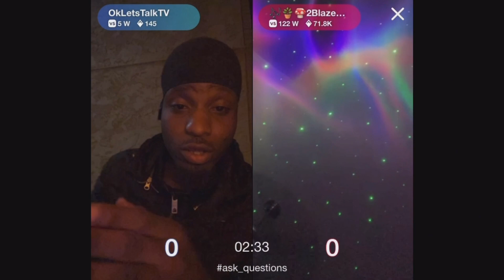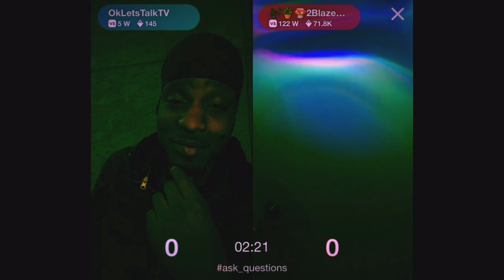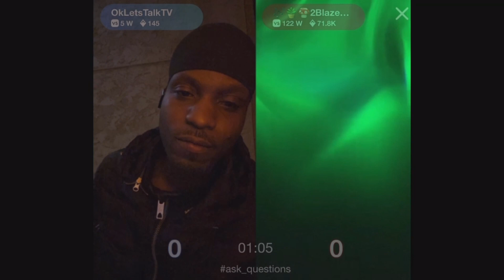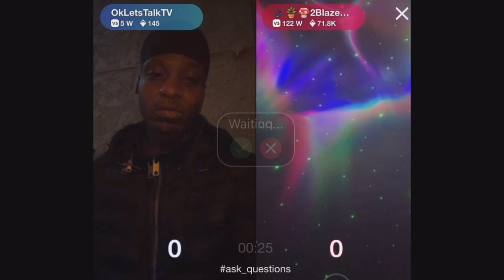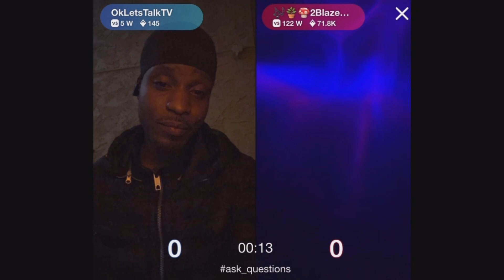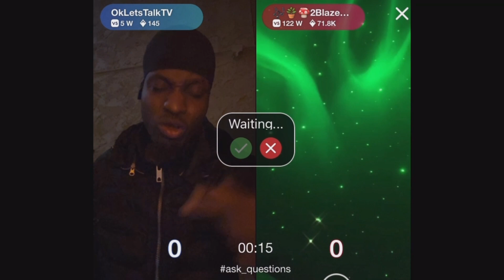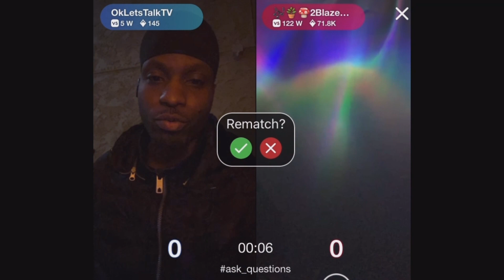Modern Woman Marry And Have Babies For Stability Not Love And Legacy | MGTOW Review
In this video you have a woman that had 2 kids by a bum and gets saved by a simp who saves her life and she claims they are equals...